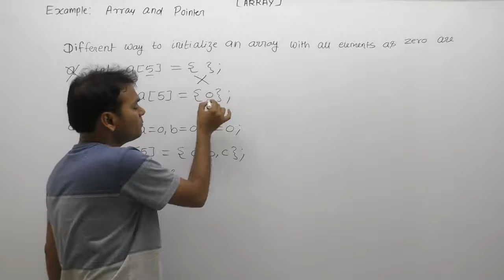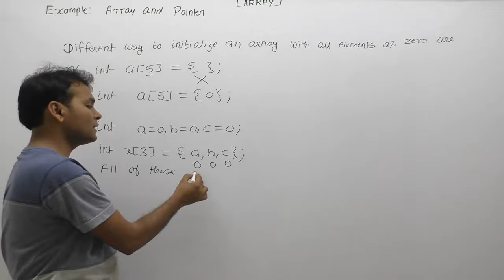Example Of Pointer And Array In C |Part917| C Language By Java Professional